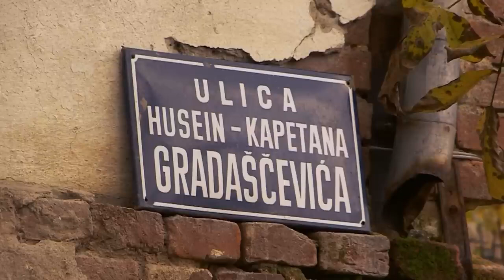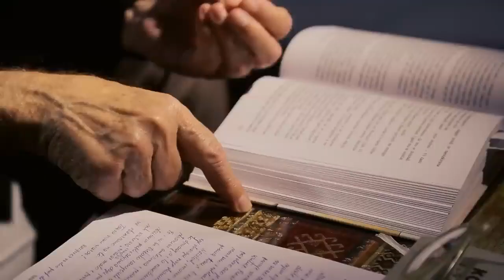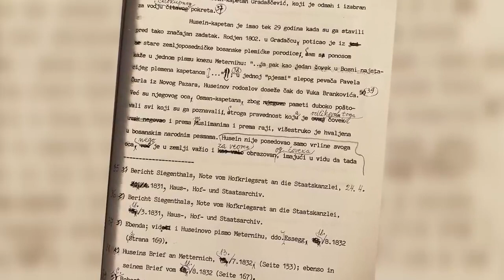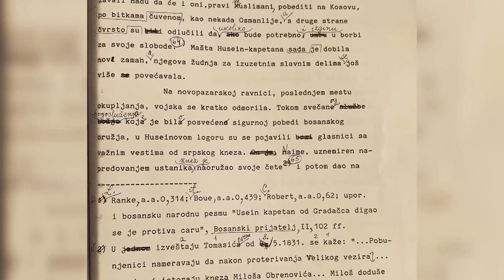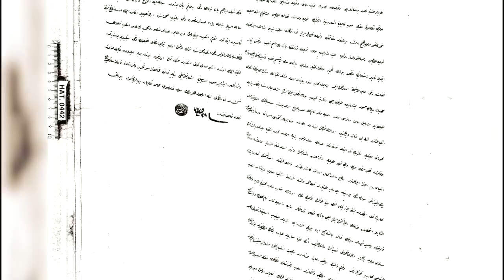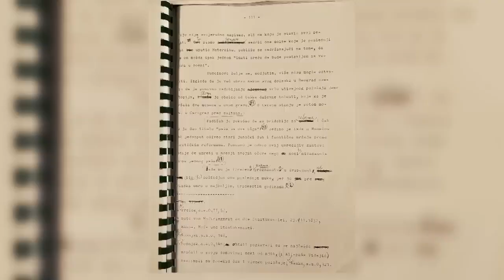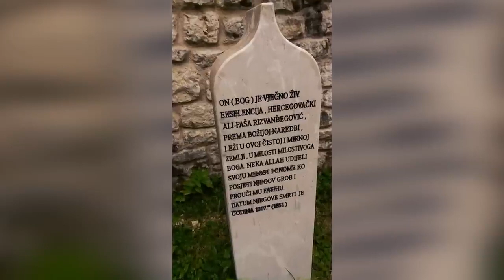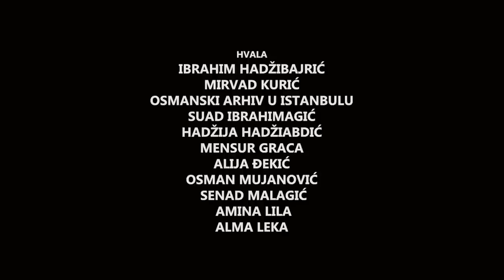ZMAJ OD BOSNE, Dokumentarni film Avde Huseinovića o Gradaščevićevom Pokretu za autonomiju Bosne.